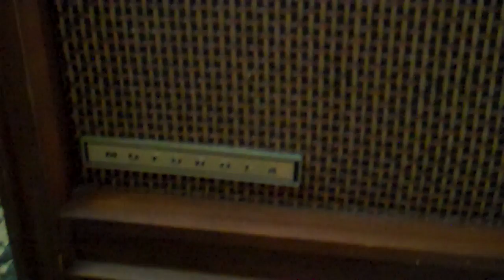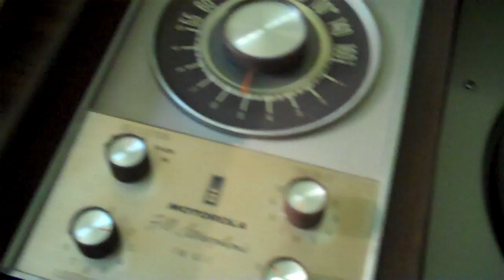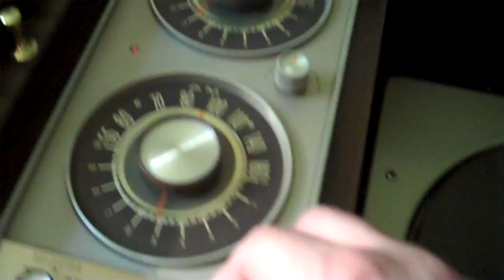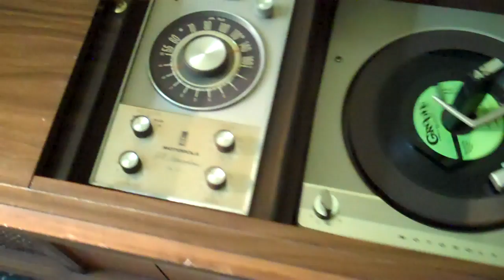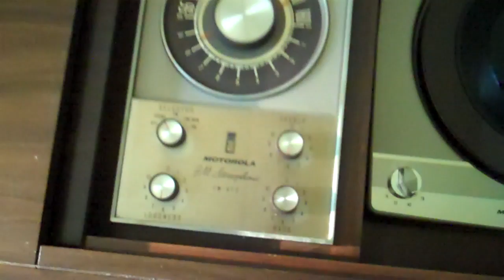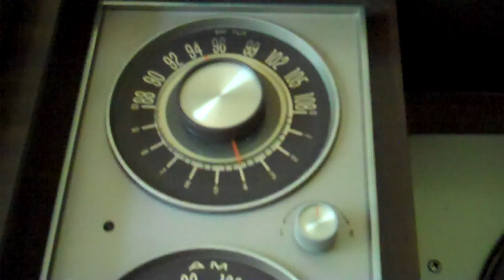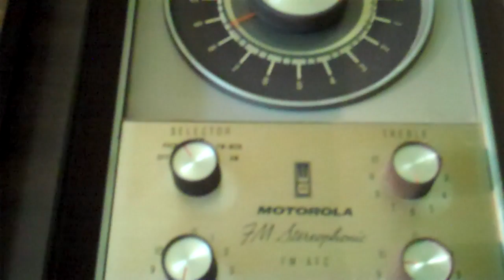1963 Motorola Coffee Table stereo/record player demonstration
This is an interesting stereo/record player.  Motorola model SKR124M.  I keep forgetting about it since it is usually stored in the spare bedroom under a bunch of boxes.